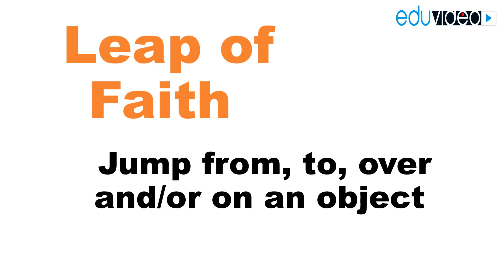Leap Of Faith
Leap of Faith [liːp əv feɪθ] - a leap of faith, that is, a decisive, bold step. When you force yourself to believe in something that seems completely impossible, and take the first step into the unknown. You have no idea whether you will succeed, moreover, everything around says the opposite, but you decide to take this risk, relying solely on your intuition and faith in success. There is a good illustration in Assassins Creed, where a leap of faith is a literal leap from a hill, which is definitely fatal. But if the hero decides on him, then he proves that he is not afraid of death and he is rewarded for this: he lands somewhere in a haystack and successfully escapes the chase.

- Are you really going on a blind date to find yourself a wife? It's a leap of faith, man.
"Are you really going on a blind date to find a wife?" It's a leap of faith, man.